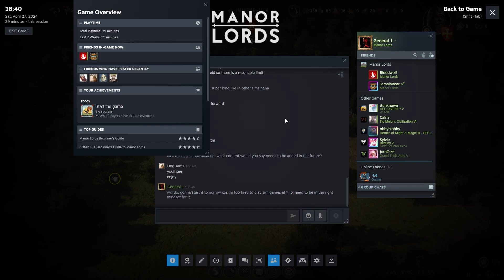The Manor Lords Experience Ep One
Welcome to Manor Lords, an incredible medieval sim city building game with in depth combat and many other unique mechanics. This is my first time playing and my first impression of the game. Enjoy.